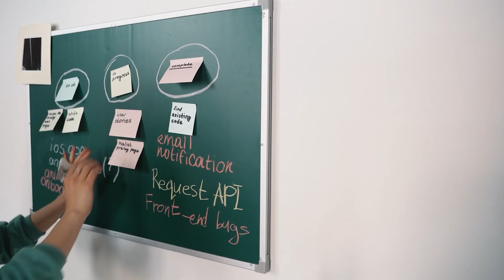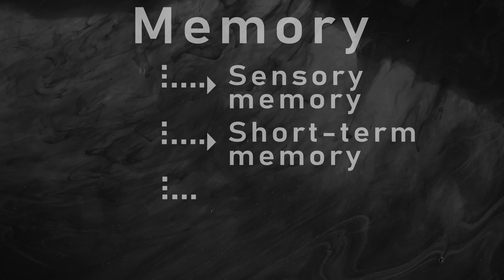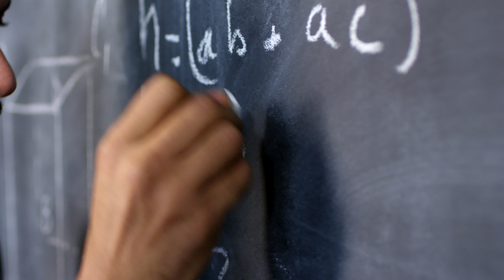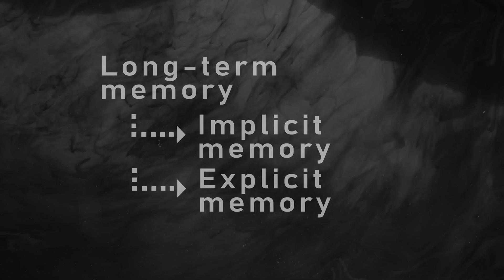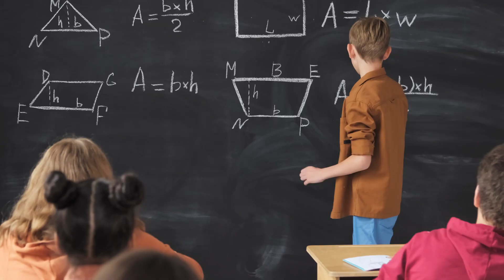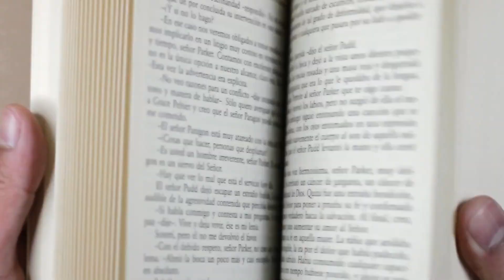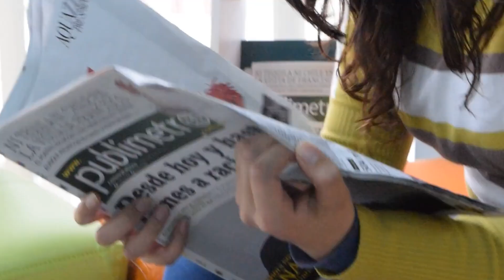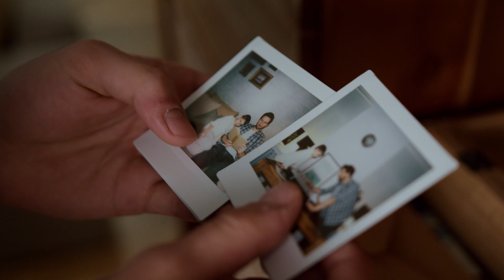How Memory Works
How do you remember your past? How do you imagine your future? How do you shape your identity? In this video, we explore the fascinating world of memory and how it makes us who we are.

Content
0:00 Intro
0:50 Sensory memory
1:41 Short-term memory
2:54 Long-term memory
3:34 Implicit memory
4:16 Explicit memory
4:46 Semantic memory
5:29 Episodic memory
6:31 Improving your memory
7:50 Conclusion